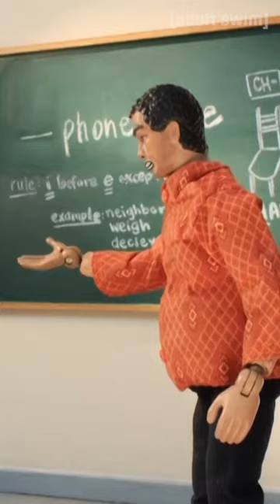Robot Chicken | Speaking Lessons | Adult Swim UK 🇬🇧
Watch Season 1 to 11 of Robot Chicken now on All 4 in the UK and Ireland